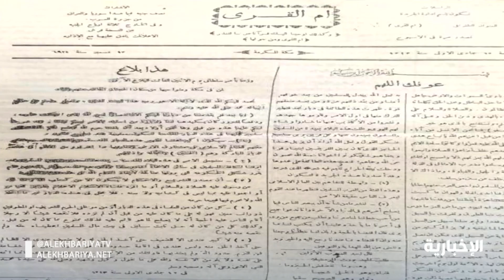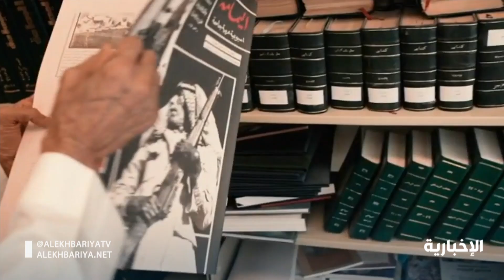الصحافة السعودية .. تستعد لتاريخها المئوي